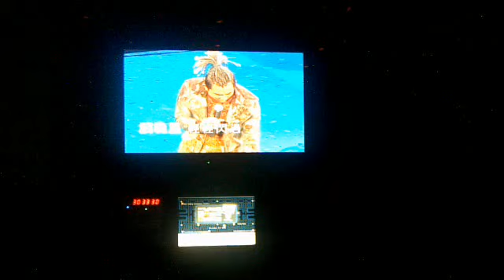红日 crazy version XD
brought to u by me and my dears yungyee, shanny, huiwen, carmen, gynfei during shanny's birthday celebration @ Neway Cheras Plaza ^^